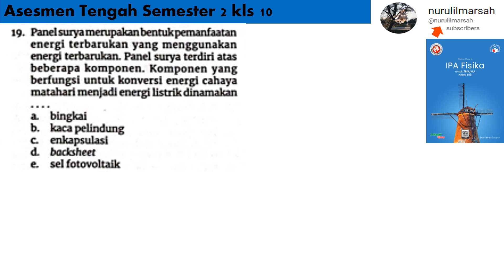Asesmen Tengah Semester 2 kls 10 no 19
panel surya merupakan bentuk pemanfaatan energi terbarukan yang menggunakan energi terbarukan. panel surya terdiri atas beberapa komponen. komponen yang berfungsu untuk konversi energi cahaya matahari menjadi energi listrik dinamakan